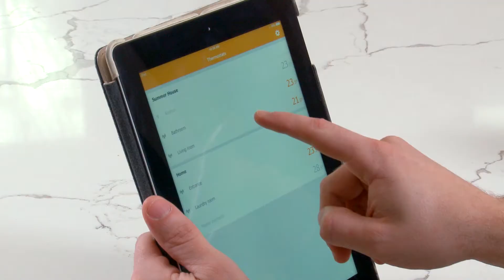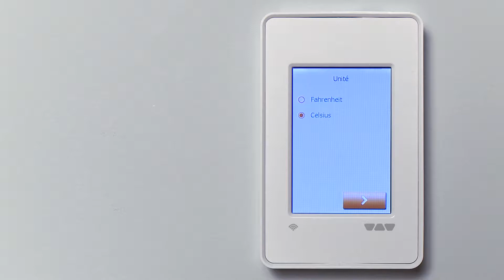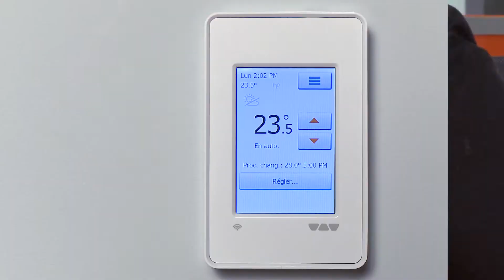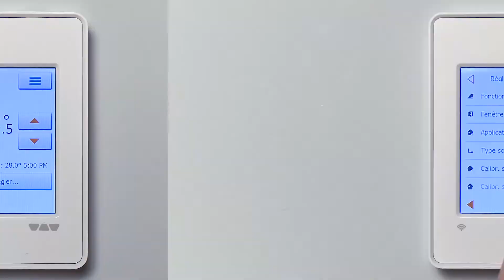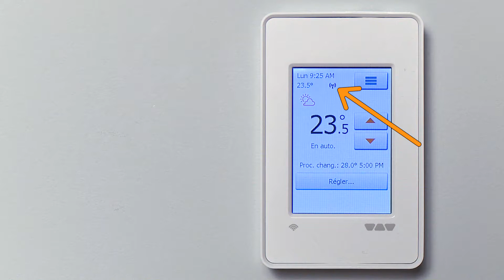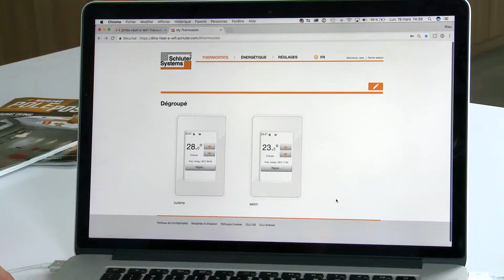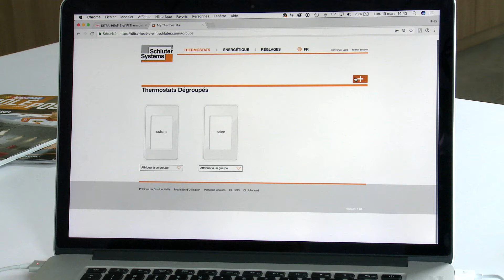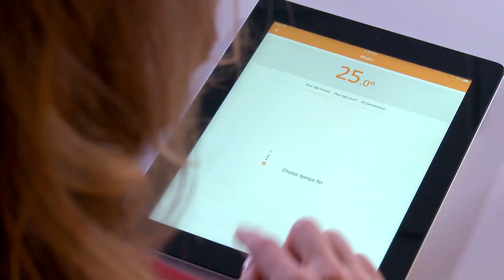Comment programmer le thermostat DITRA-HEAT-E-WiFi de Schluter-Systems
📱🔥 DITRA-HEAT-E-WiFi : le contrôle intelligent de votre plancher chauffant

Le thermostat programmable DITRA-HEAT-E-WiFi à écran tactile permet de contrôler les câbles chauffants DITRA-HEAT-E-HK (120 V ou 240 V) avec précision et confort.

✅ Écran ACL tactile intuitif
✅ Disjoncteur de fuite à la terre (GFCI) de classe A intégré
✅ Capteur thermique au sol inclus
✅ Programmations préétablies, facilement adaptables à tout horaire

🌍 Contrôlez et surveillez votre plancher chauffant à distance, depuis votre téléphone intelligent ou par Internet, où que vous soyez !

❓ Vous avez des questions sur cette installation ou nos produits? Nous sommes là pour vous aider! 📞 Canada : 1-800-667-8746